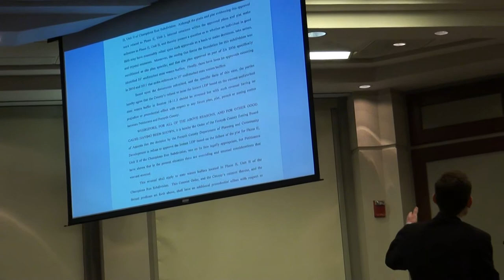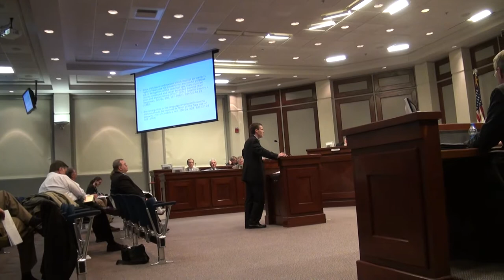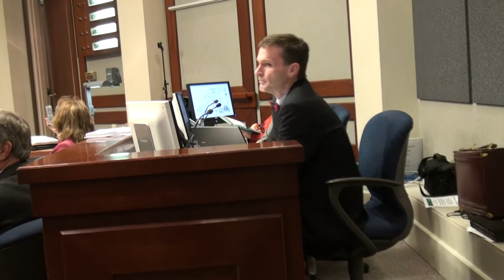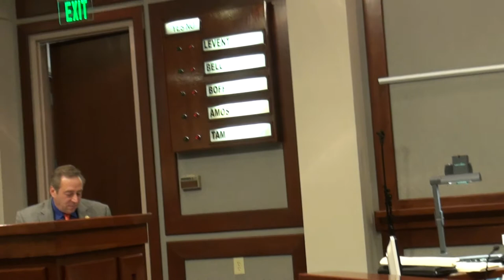Carol M. Albert appeal of Rocklyn Homes, Inc.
Request by Carol M. Albert to appeal decision of Zoning Board of Appeals on AP120001 (Rocklyn Homes, Inc.) - AV120001 -- District #2 -- Commissioner Brian Tam.

0:00:00  11/15/2012  Motion by Brian Tam and second by Pete Amos to postpone decision to 12/20/2012.  Four in favor (Bell, Levent, Amos and Tam) and one opposed (Boff).

2:17:17  12/20/2012   Motion by Brian Tam and second by Pete Amos for conditional denial of appeal subject to review of a finalized settlement agreement between Rocklyn Homes, Inc. and Carol M. Albert on 01/03/2013. Motion carried unanimously.

2:33:18  01/03/2013  Settlement agreement not presented. Board postponed to 01/08/13 work session.  Four in favor (Amos, Boff, Tam and Mills) and one absent (Levent).

01/08/2013  Settlement not reached.  Board unanimously denied appeal.

Forsyth County Board of Commissioners:  Jim Boff, Patrick Bell (2012), Todd Levent, Ralph (Pete) Amos, Brian Tam, Cindy Jones Mills (2013).